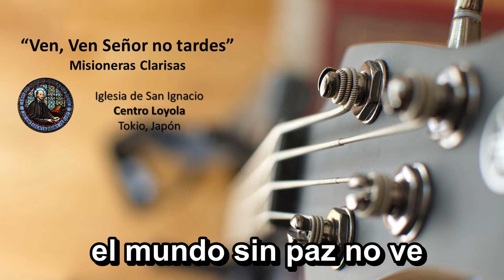Canto de entrada: “Ven, Ven Señor no tardes”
Ven, ven Señor no tardes, ven, ven, que te esperamos
Ven, ven Señor no tardes, ven pronto Señor.

1. El mundo muere de frio, el alma perdió el calor
Los hombres no son hermanos, el mundo no tiene amor.

2. Envuelto en sombría noche, el mundo sin paz no ve
Buscando va una esperanza, buscando Señor tu fe.